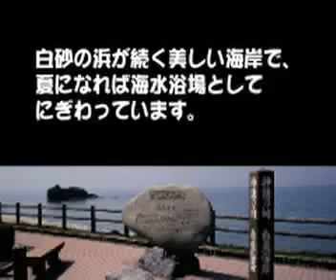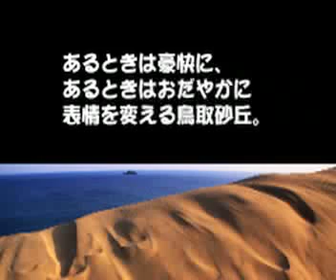鳥取のきれいな景色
【作品名】鳥取のきれいな景色
【作　者】春摘千晴
【解　説】